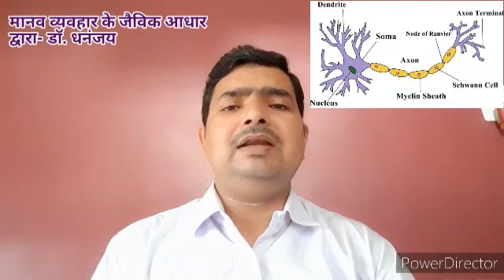TBT, Class- XIth, Psychology, Chapter- 3rd, Biological Basis of behaviour, By- Dr. Dhanjay Tiwari